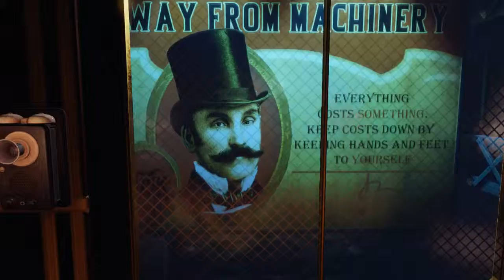#15 [Lets Play] BIOSHOCK INFINITE - Wie eine Biene! (BLIND)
german VLOGS
wie eine biene